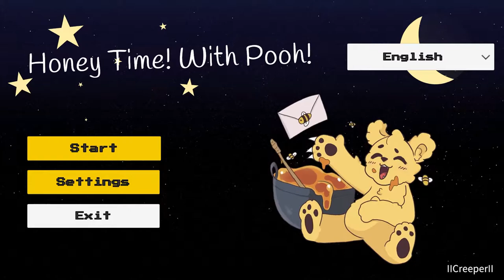Winnie Is A FREAKY BEAR!! - Honey Time! With Pooh!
Sub Count:
81